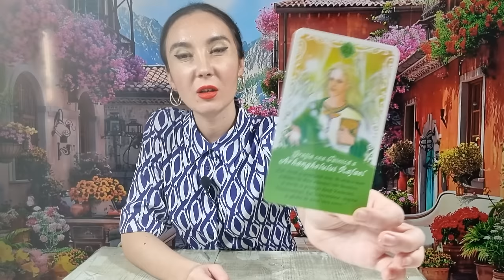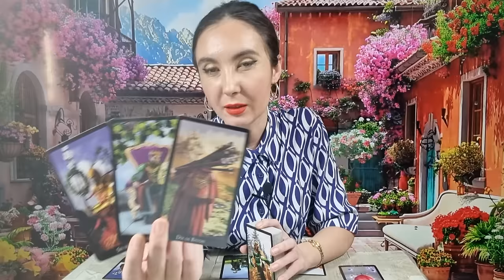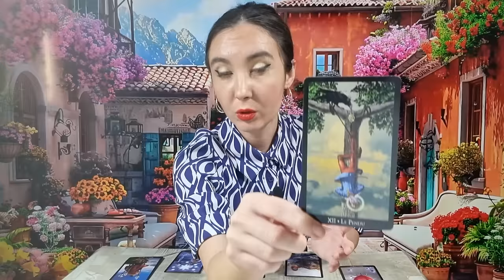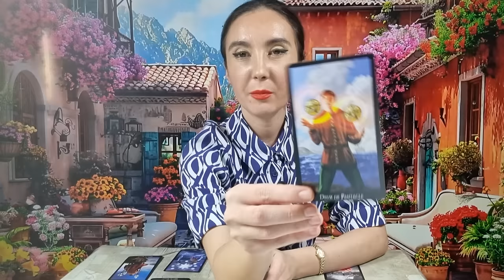𝗟𝗘𝗨 ♌️ 𝗔𝗣𝗥𝗜𝗟𝗜𝗘 𝟮𝟬𝟮𝟰 🧚‍♀️ 𝗢 𝗔𝗟𝗧𝗔̆ 𝗥𝗘𝗔𝗟𝗜𝗧𝗔𝗧𝗘! 𝗔𝗦̦𝗧𝗘𝗣𝗧𝗔𝗥𝗘𝗔 𝗜𝗔 𝗦𝗙𝗔̂𝗥𝗦̦𝗜𝗧! 𝗢 𝗟𝗨𝗡𝗔̆ 𝗠𝗔𝗚𝗜𝗖𝗔̆!